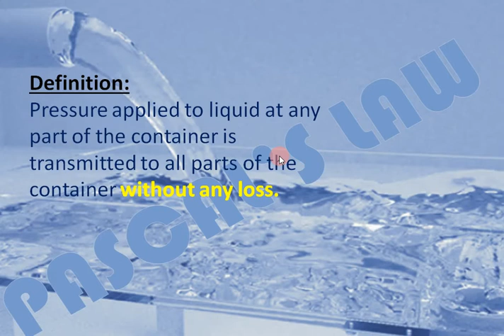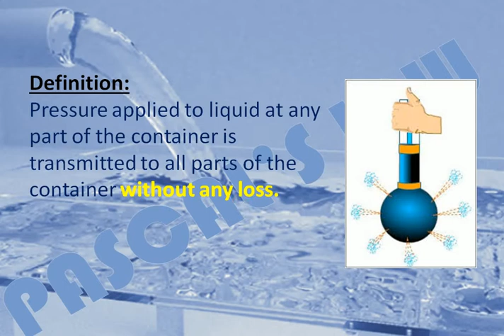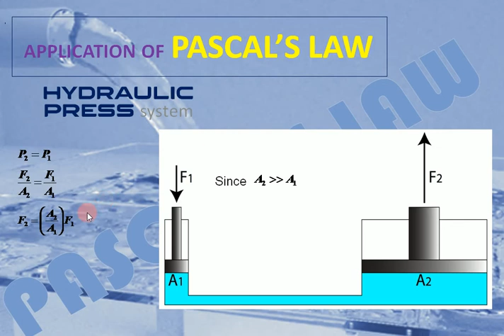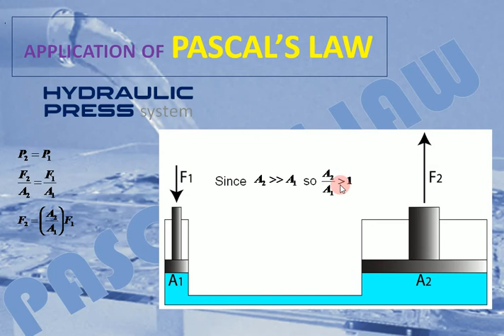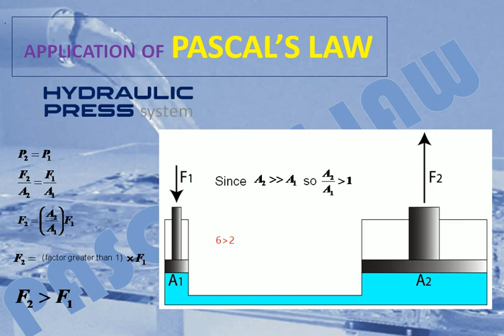Hydraullic press system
Application of Pascals law#